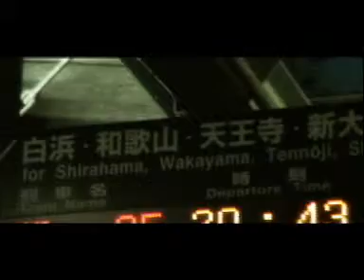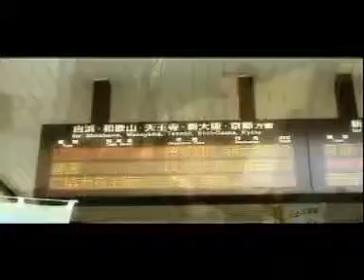Wakayama Dance Performance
Dance performance for the World Heritage listing of Temple in Wakayama. We were meant to be yamabushi priests coming out of the forest for the taiko performance